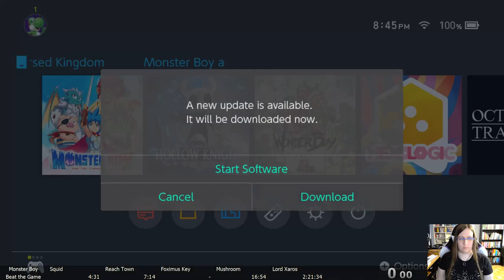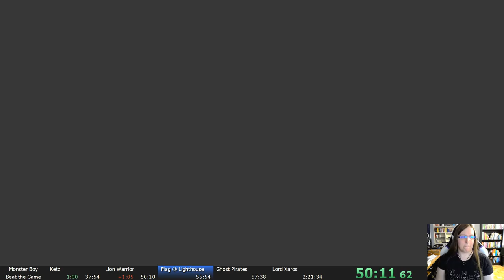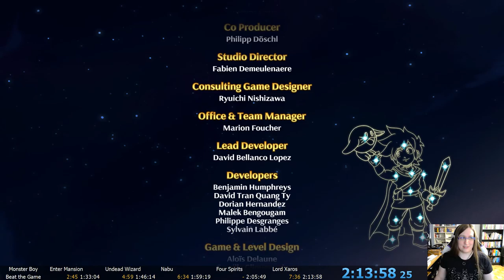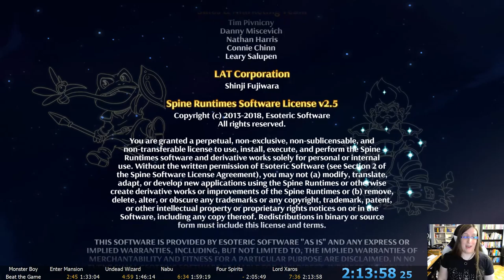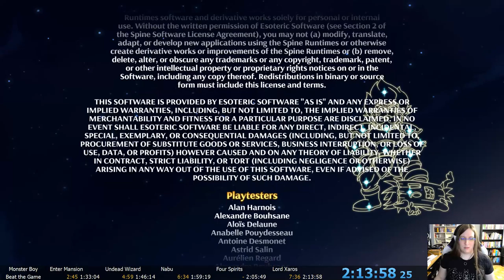Monster Boy and the Cursed Kingdom Speedrun (2:13:58)